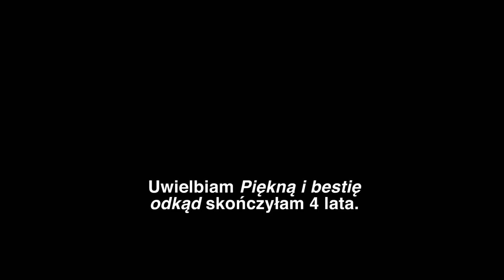Piękna i Bestia - aktorzy i twórcy o filmie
Piękna i Bestia to fabularna adaptacja klasycznej animacji Disneya.

Bella, błyskotliwa, piękna i niezależna młoda kobieta, szukając zaginionego ojca, trafia do ponurego zamku Bestii. Uwięziona w tajemniczej posiadłości dziewczyna z czasem zaprzyjaźnia się z jej zaczarowanymi mieszkańcami. Tam poznaje Bestię… Mimo początkowego przerażenia Bella stopniowo zaczyna dostrzegać dobre serce i duszę Księcia, uwięzionego w ciele potwora…

"Piękna i Bestia" w kinach od 17 marca!